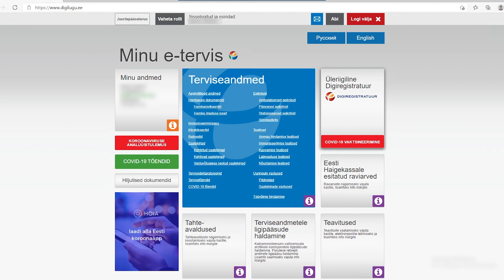11.05.2021 - Terviseameti vaktsineerimise pressikas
Praeguseks on üle riigi vaktsineeritud vähemalt ühe doosiga umbes 35% elanikkonnast. Plaan on sügiseks saavutada 70-protsenidiline vaktsiiniga hõlmatus. 17. mail avaneb digiregistratuuris kõigil soovijatel võimalus end vaktsineerimisele registreerida. Kas suure huvi puhul jätkub ikka kõigile doose ja kes kohe endale aega ei saa - millal neil võimalus tekib?